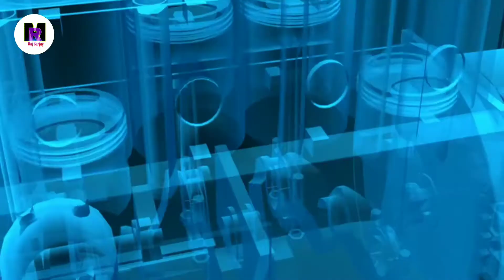बाइक डीजल से क्यों नहीं चलती हैं?||Why doesn't a bike run with diesel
Hello friends

Me es video me bataya hu ki Jo aaplog shochte ho na ko bike patrol se hi Kyu chalti h...

1} Why doesn't a bike run with diesel